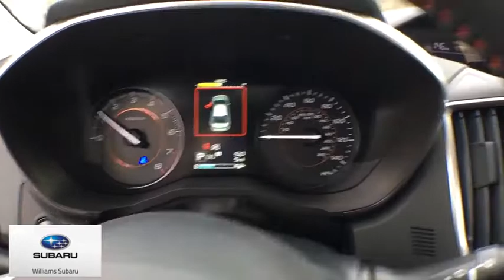2020 Subaru Crosstrek Towanda, Troy, Mansfield, Wyalusing, Sayre, PA ST1877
Cool Gray Khaki New 2020 Subaru Crosstrek available in Sayre, Pennsylvania at Williams Subaru of Sayre. Servicing the Towanda, Troy, Mansfield, Wyalusing, PA area.

2020 Subaru Crosstrek 2.0i Premium - Stock#: ST1877 - VIN#: JF2GTAEC6L8210687